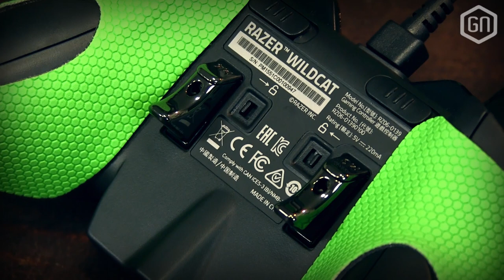De Razer Wildcat: een betere keuze dan Xbox' Elite Controller? | GamersNET Gear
Onze Tom heeft een nieuwe controller voor Xbox One en pc onder handen gehad: de Razer Wildcat. Met een richtprijs van circa 150 euro lijkt Razers nieuwe gamepad een concurrent van de gedegen Xbox Elite Controller en dat doet Tom en Peter afvragen: welke van de twee is het beste geschikt voor de gemiddelde gamer? In deze aflevering van GamersNET Gear bespreken onze heren het.

Meer weten over de Razer Wildcat? Check Toms uitgebreide geschreven review van de controller